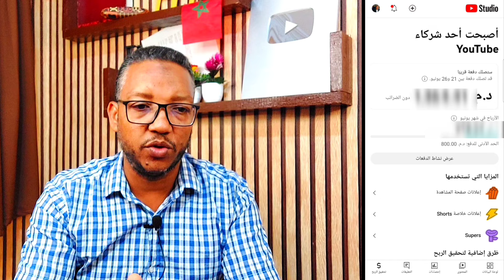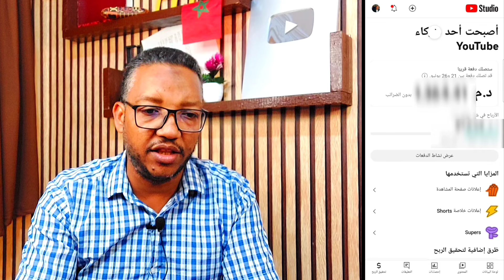ميزة جديدة رائعة في youtube studio لعرض دفعاتك من يوتيوب/الربح من اليوتيوب 2024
تحديث جديد يوتيوب وميزة جديدة رائعة في youtube studio لعرض دفعاتك من يوتيوب/الربح من اليوتيوب 2024
تحديث يوتيوب جديد مذهل يجعل تتبع دفعاتك والربح من اليوتيوب أمرًا أكثر يسرًا وشفافية من أي وقت مضى من خلال ميزة جديدة رائعة في YouTube Studio.
تهدف هذه الميزة الجديدة إلى تقديم تجربة أفضل للمبدعين على يوتيوب، حيث يمكن للمستخدمين الوصول إلى معلومات حول دفعاتهم والربح من مقاطع الفيديو بشكل أسهل وأكثر وضوحًا. إليك بعض النقاط البارزة لهذه الميزة الجديدة:
لوحة تحكم محسنة: تم تحسين لوحة تحكم YouTube Studio لتوفير وصول أسهل إلى المعلومات المالية الخاصة بك. يمكنك الآن عرض دفعاتك والإيرادات من الفيديوهات بسهولة ووضوح أكبر.
تقارير شهرية مفصلة: ستتاح لك تقارير شهرية مفصلة توضح الإيرادات من مقاطع الفيديو على مدى الشهر، مما يساعدك في فهم أفضل لأداء قناتك.
معاينة مباشرة للإعلانات والإيرادات: يمكنك الآن مشاهدة معاينة مباشرة للإعلانات والإيرادات التي تحققها من كل فيديو، مما يساعدك في تحسين استراتيجيتك وزيادةالارباح هدا التحديث الجديد يوضح التزام يوتيوب بدعم مبدعيها وتحسين تجربتهم. ستساعدك هذه الميزة الرائعة على فهم أفضل للربح من اليوتيوب وتحسين أدائك على المنصة. لا شك أن هذا التحديث سيكون مفيدًا للملايين من مبدعي المحتوى على يوتيوب ويجعلهم أكثر قادرة على تحقيق نجاح